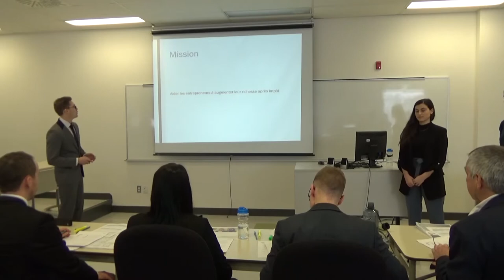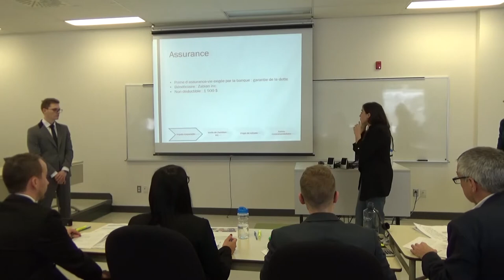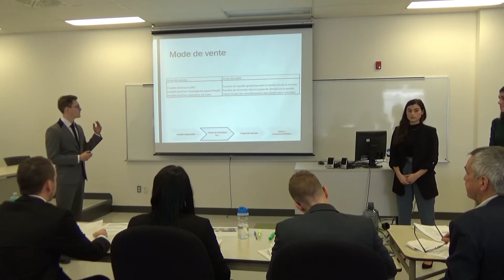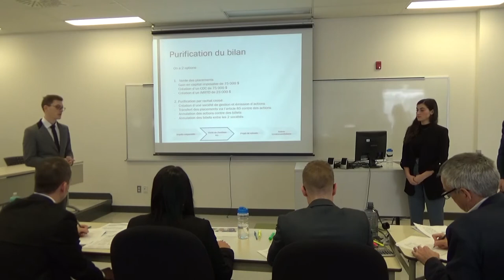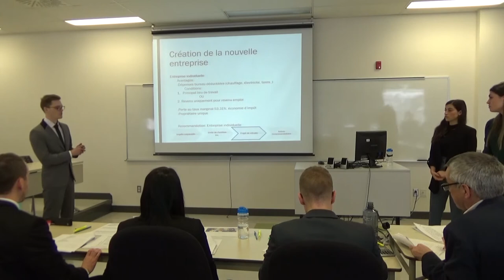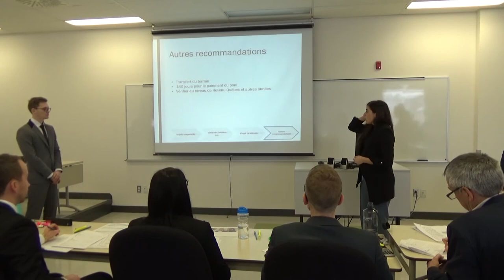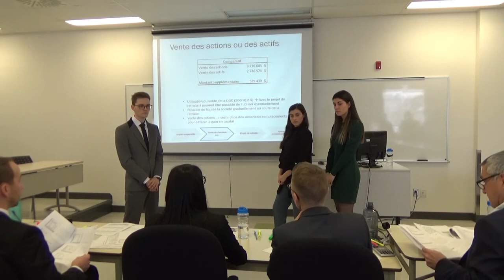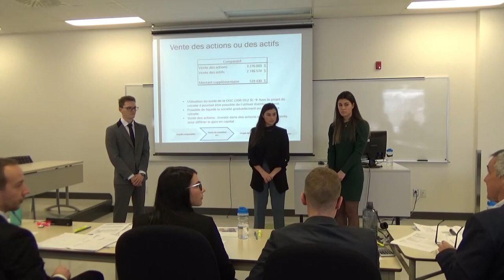OF2020 - Fiscalité - Équipe H